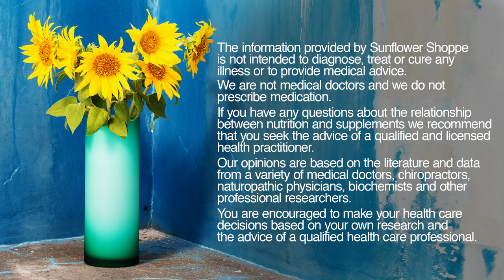Everything Old is New Again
Episode: 95

Guest Jordan Rubin, the co-founder of Ancient Nutrition, joins Bryan to dive into the idea of including organ meats (glandular) into our modern diet to optimize nutrients for health.

Bryan Bradford,
Chief Nutrition Officer of Sunflower Shoppe Wellness Market

Bryan Bradford is the Chief Nutrition Officer of Sunflower Shoppe and is one of its founding family members, originated by his grandmother more than 50 years ago. Bryan offers one-on-one, in-depth nutritional consulting and testing for many Sunflower Shoppe customers. With more than 2 decades of experience in the nutrition industry, Bryan has been interviewed on various television and radio programs and is the host of the popular podcast “The Health Approach” on which he interviews various experts around the country on trending health topics. He also leads dynamic, speaking engagements for the Sunflower Shoppe community, corporations and civic groups throughout the Dallas Fort Worth area. Bryan educates and guides his clients on various health issues, such as weight control, diabetes, autoimmune disorders, sleep issues, digestive problems, fatigue, hormone imbalance and more.